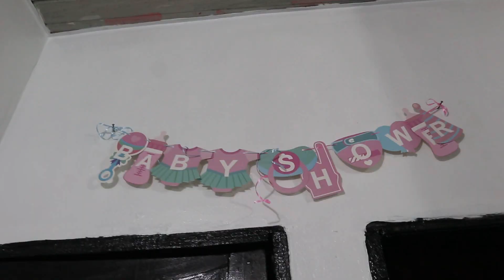WE'RE HAVING A.. || INTIMATE BABY SHOWER + GENDER REVEAL VLOG!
It's a..

Here's a very platonic vlog! Enjoy!!